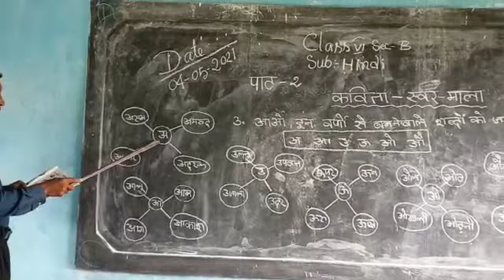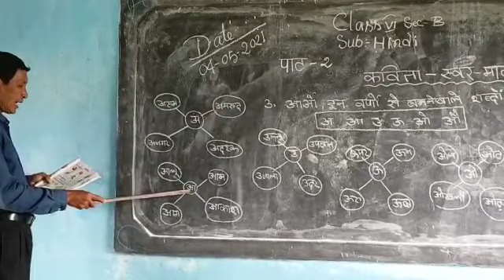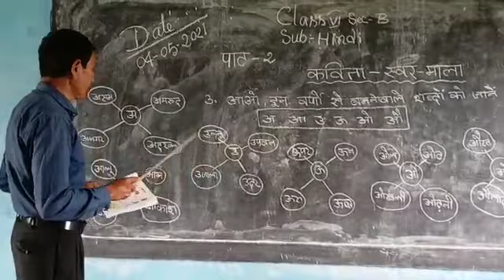Class -6 ( Hindi) for Bodo medium students.